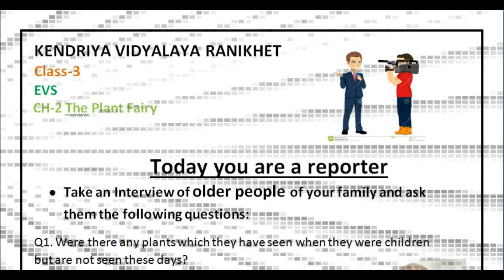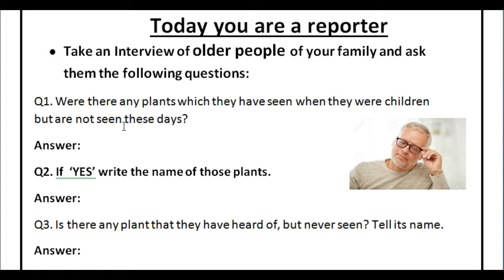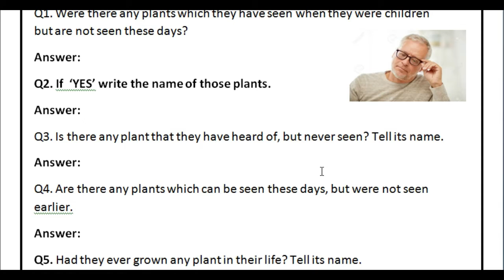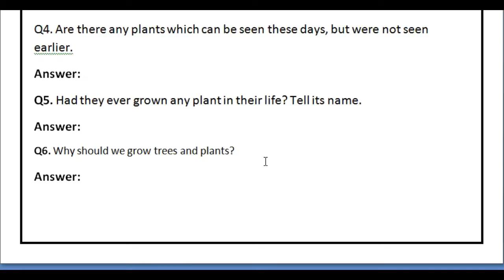EVS/SAMPLE ACTIVITY /TAKE AN INTERVIEW TO LEARN MORE.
This interesting video tells us more about plants. It contains interview of grandparents taken by the children.
This video is a collection of valuable information given by the grandparents to their grandchildren.Children get more confidence by such activities.